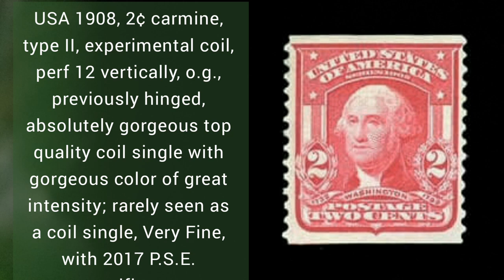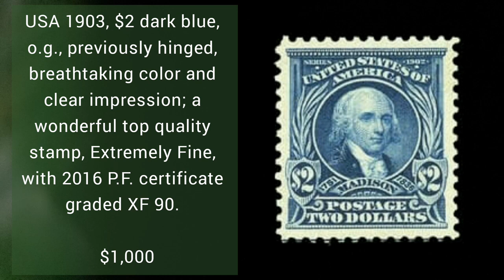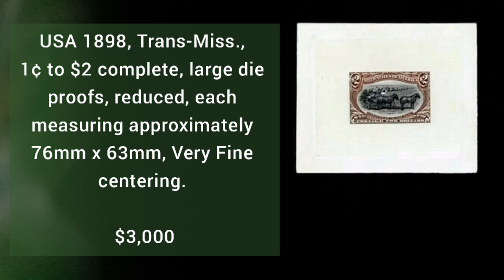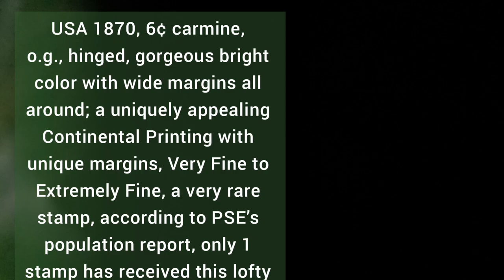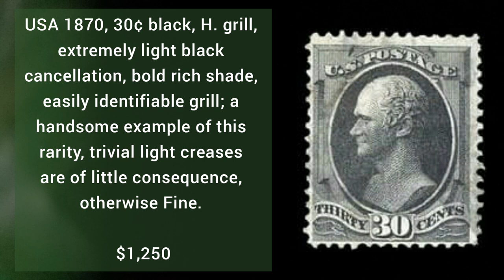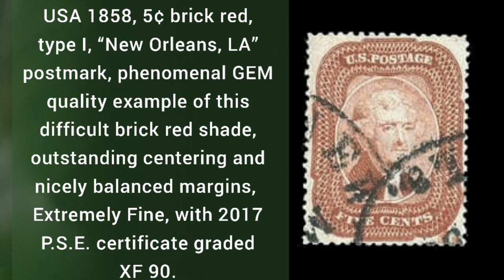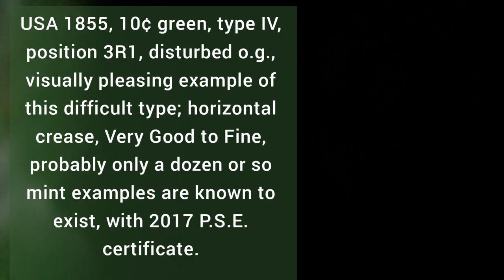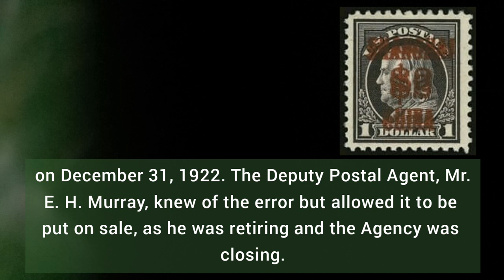USA Most Valuable and Rare Postage Stamps Value - Part 1 | Most Expensive American Stamps value - 1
Here are the values of expensive and classic stamps of America.

Philately
Rare Stamps
Stamps worth money
Stamps collecting
Stamps
Stamps collection